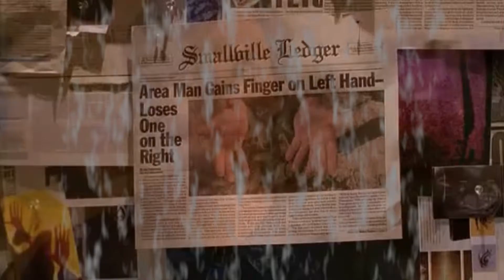Smallville- This Is Halloween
So I was inspired to do a video to this song after I saw a few vids of different shows to this song, but like no Smallville ones. I wanted it to be done before Halloween but I did not feel well and so it is a little late. I think it came out well since I was working with what I had.
Clips: Smallville
Audio-Smallville
Song- This is Halloween